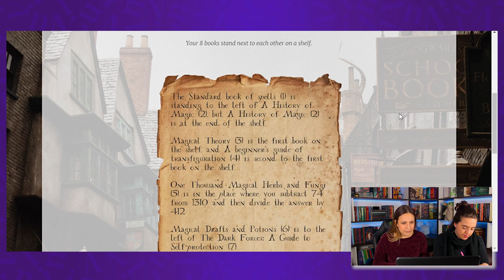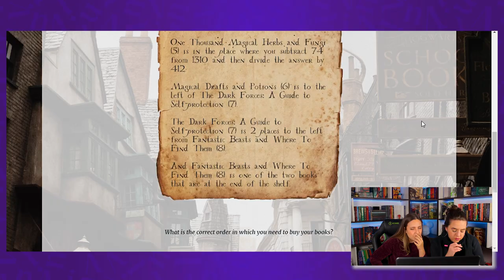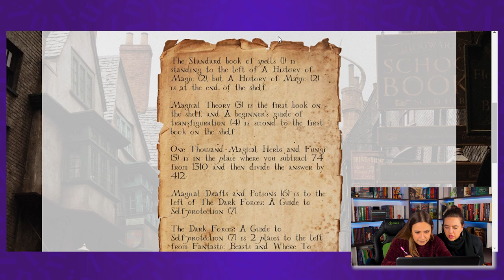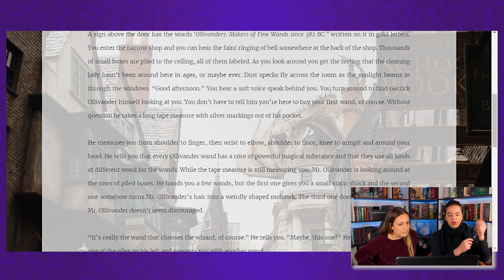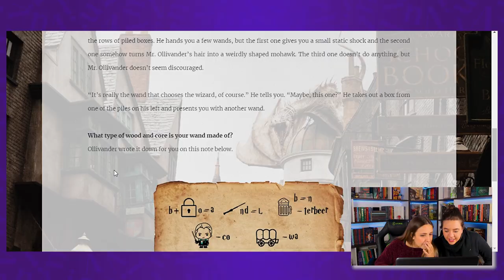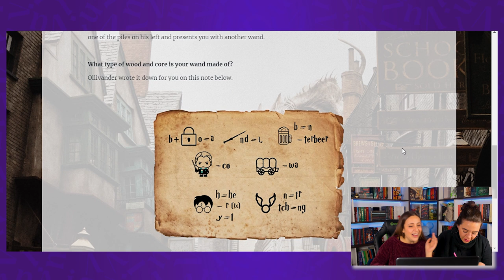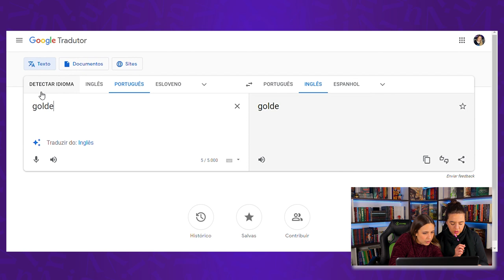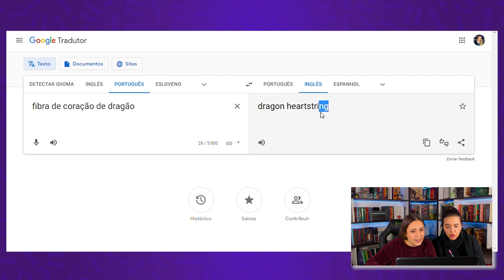HOGWARTS SCAPE: Precisa pensar muito pra resolver! - Episódio 2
VIU !
Segundo episódio de The Hogwarts Scape e dessa vez resolvemos dois enigmas que foram complexos viu? Deixa nos comentários se você tá curtindo essa série!